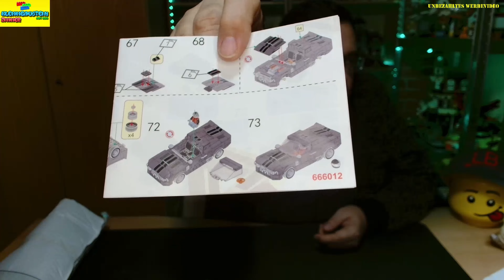Panlos 666012 - Ford Mustang GT500 - Shelby GT 500 Eleanor (1967) - Vorstellung & Aufbau - Deutsch.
Hier habe Ich einen Ford in Speed Champions Größe von der Firma Panlos, die Eleanor aus dem Film nur 60 Sekunden. Verfolgt der Aufbau mit mir.
Ich wünsche euch viel Spaß mit dem Video und )vielleicht ist es euch einen Daumen nach oben Wert und wenn Ihr mehr sehen wollt, dann macht ein ABO bei mir (Vollkommen kostenlos)

Ein Weinig Werbung muss auch mal sein: GoBricks und andere Klemmbausteine / Bricks für eure MOCs könnt ihr hier bestellen, schaut doch einfach mal vorbei:

Euer Markus  aus dem Klemmbaustein Zimmer
Danke und Glück Auf!

oder in Discord